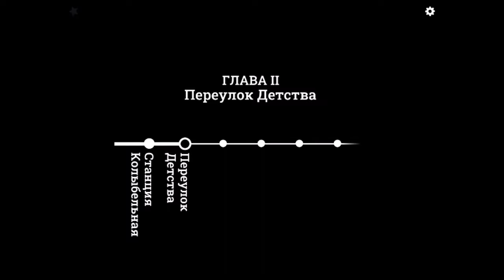Underground Blossom walkthrough Chapter 2 Rusty Lake.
Underground Blossom Chapter 2
Underground Blossom Chapter 2 walkthrough
Underground Blossom by  Rusty Lake
Underground Blossom  walkthrough  Chapter 2
Underground Blossom Прохождение Глава 2 Переулок Детства